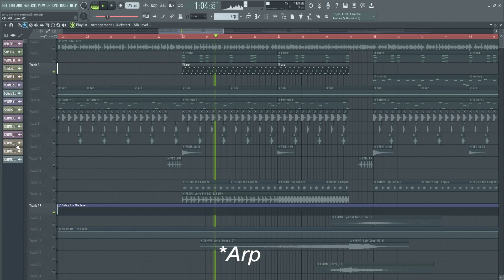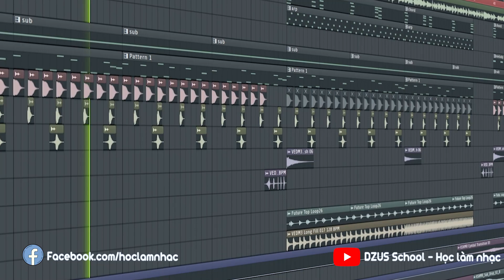HOW TO MAKE DEEP HOUSE LIKE SONBEAT [ SANG XIN MIN FLP ]